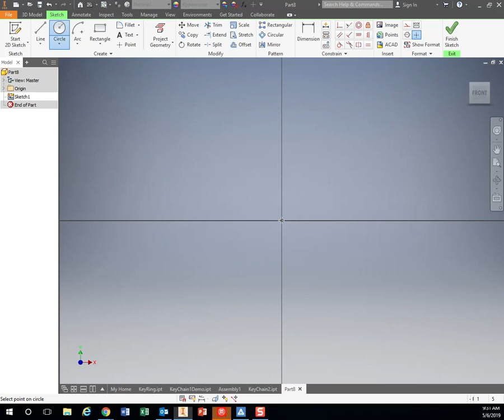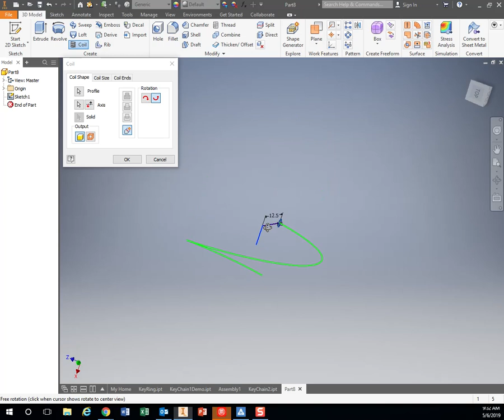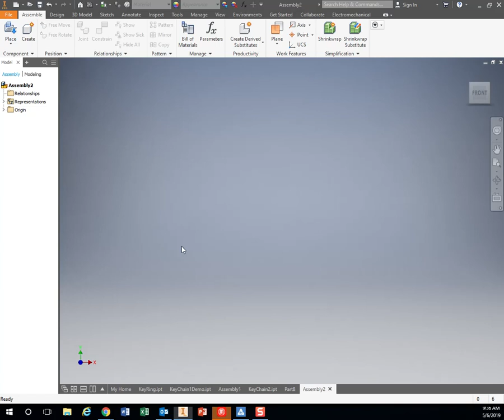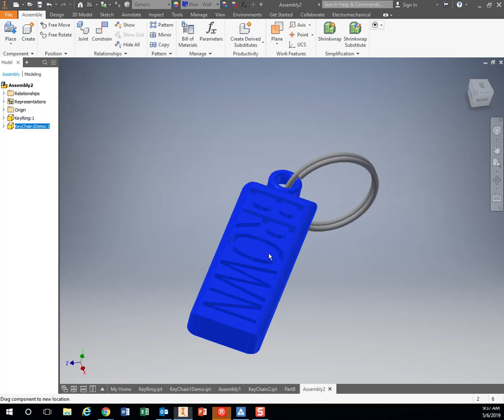KC5 - Creating Ring and Assembly